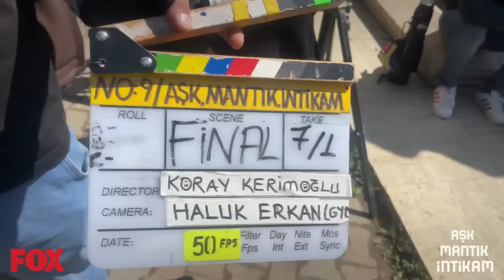Hoşça Kal Aşk Mantık İntikam! - Aşk Mantık İntikam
Hoşça Kal Aşk Mantık İntikam - Aşk Mantık İntikam Kamera Arkası

OYUNCULAR: Burcu Özberk, İlhan Şen, Burak Yörük, Melisa Döngel, Günay Karacaoğlu, Zeynep Kankonde, Süleyman Atanısev, Mehmet Korhan Fırat, Sevda Baş, Ceren Koç, Birgül Ulusoy, Tarık Şerbetçioğlu ve Mehmet Yılmaz